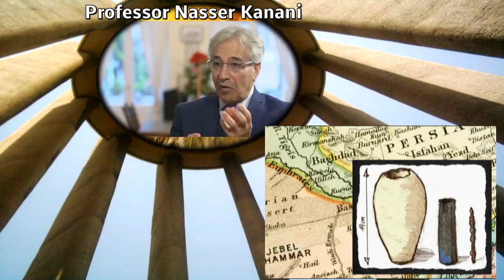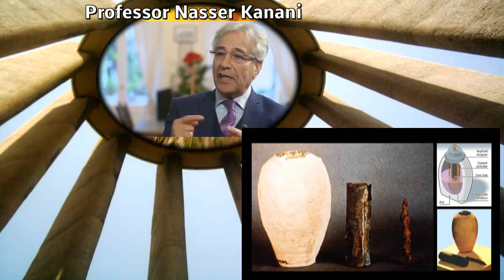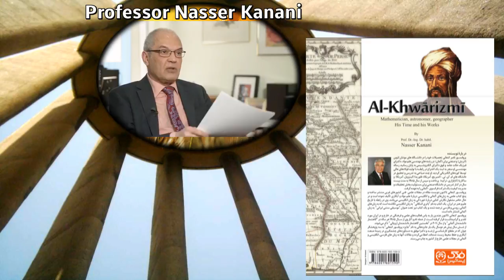IRAN, دکتر ناصر کنعاني « ايران ـ باتري اشکاني ـ خوارزمي »؛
IRAN, PARTHIAN BATTERY, BAGHDAD BATTERY, CTESIPHON, KHWARIZMI, ALGORITMI, PERSIAN MATHEMATICIAN, ALGORITHM, ASTRONOMER, GEOGRAPHER, ALGEBRA, COMPUTER, DIGIT, NUMBERS,